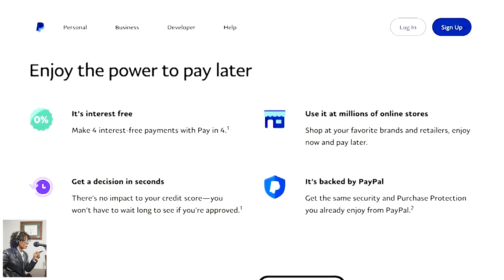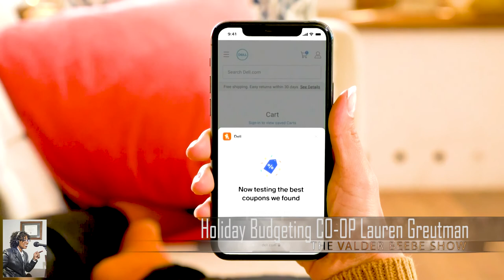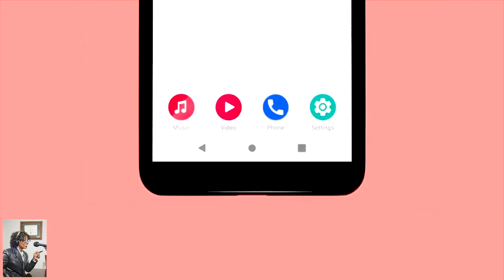Holiday Budgeting Debt Free Life Coach Lauren Greutman